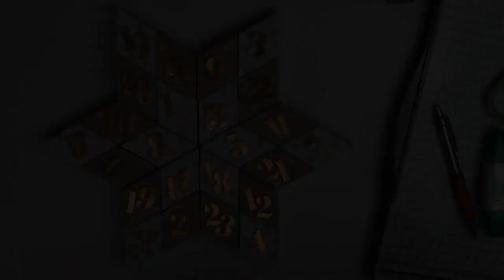[ D.I.Y ] Adventskalender Stern/ Rauten Box / german / deutsch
Template Maker

Meine angewendeten Maße
Winkel: 60
Länge: 4
Höhe: 2,5
Deckelhöhe: 1,5

Erweitert

Allowance (percentage) Allowance (percentage): 4
Kleber Glue: 1
Rand Margin : 2,0

Docrafts Artiste

Docrafts Artiste